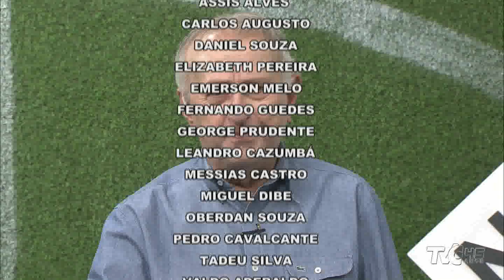Trem Bala | Íntegra - 4º Bloco | 06.09.19